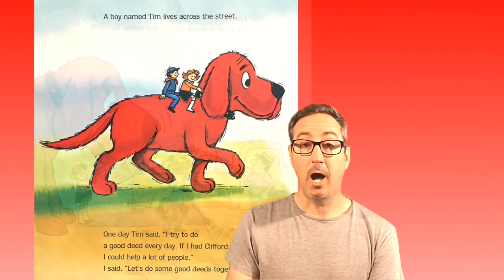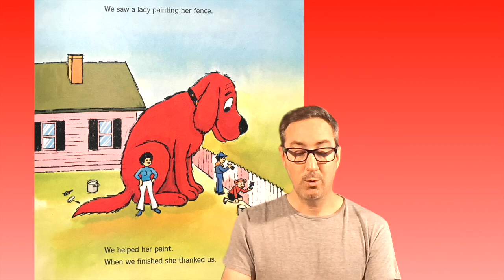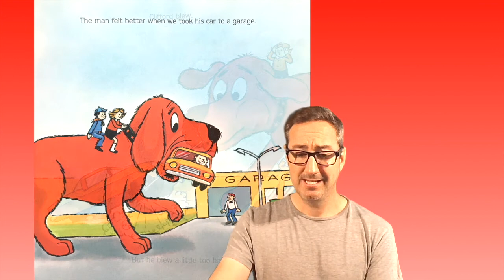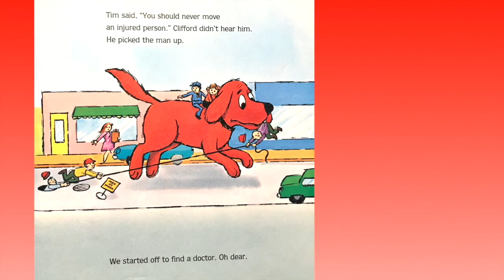CLIFFORD'S GOOD DEEDS by Norman Bridwell | Story Time Pals | Kids Books Read Aloud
BestKidsBooks Clifford's Good Deeds by author/illustrator Norman Bridwell, KidsBooksReadAloud by your pal Vernon!

Publisher : Cartwheel Books; Reprint edition (May 1, 2010)

Read along and learn BIG lessons with the beloved Clifford and support the creators by buying it here on Amazon!

It's that time again!! Settle on in and join your pal Vernon as he reads aloud to kids the endearing story of Clifford's good deeds!! He has a good heart, but whenever he tries to BE RESPONSIBLE and do good deeds for others, they always seem to backfire. In the end, finally, Clifford the Big Red Dog is a hero! Find out how with Vernon as he reads the much adored children's book, "Clifford's Good Deeds" by Norman Bridwell!